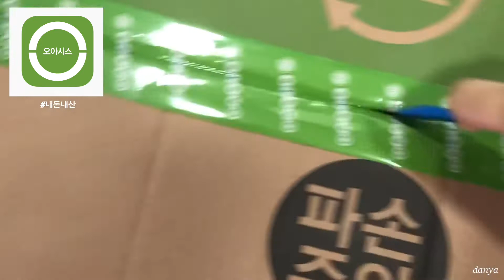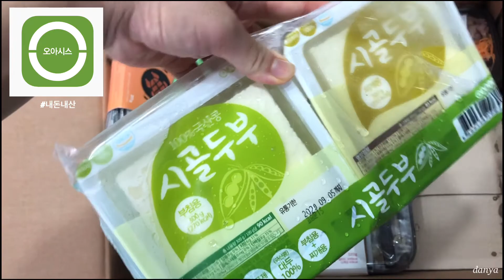[Eng] 6개월ㅣ 첫 배밀이 순간포착 📸 ㅣ 출산 후 6개월. 운동 시작 💪 ㅣ 6 month old baby learns to crawl for the first time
출산 후 6개월,

수유도 어느정도 끝나가고 이든이도 많이 큰 것 같아서
운동을 시작하기로 했답니다
출산 직전까지 원래 몸무게에서 10키로 찌고
출산 직후 5키로 빠졌는데 마지막 4키로는 제 살인가봐오 ㅋㅋㅋㅋㅋㅋㅋㅋ
식단 관리 + 홈트로 과연 빠질 수 있을지 모르겠지만
일단 시작을 해보겠읍니다 😂

6 month old Ethan baby boy is finally learning to crawl
We’ve been rooting for him and we were lucky to capture the moment